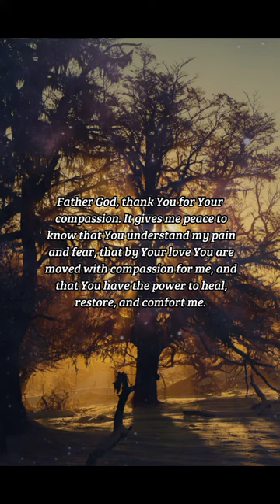BIBLE VERSE OF THE DAY - January 25, 2023 | morning prayer | Your Daily Dose of God's Word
Like as a father pitieth his children, so the Lord pitieth them that fear him.

Psalms 103:13

INSPIRATION:
If you are a parent, you have experienced the heartache of seeing your child hurt, scared, or sad. Even when we are disciplining our children, we feel the brunt of their pain and desire for them to be comforted. If we, as earthly parents, are capable of this deep compassion, how much more compassion does God have for us. It is assuring us to know that He feels our pain and is prepared to provide us comfort and relief.

PRAYER:
Father God, thank You for Your compassion. It gives me peace to know that You understand my pain and fear, that by Your love You are moved with compassion for me, and that You have the power to heal, restore, and comfort me. Please take my pain, Lord, and by Your boundless compassion fill me with Your peace. In Jesus’ name, Amen.

us